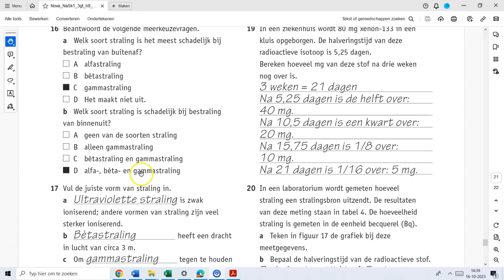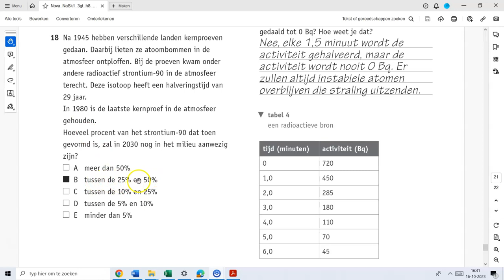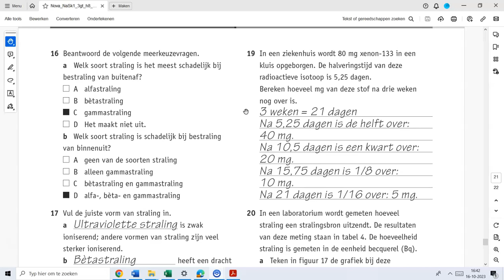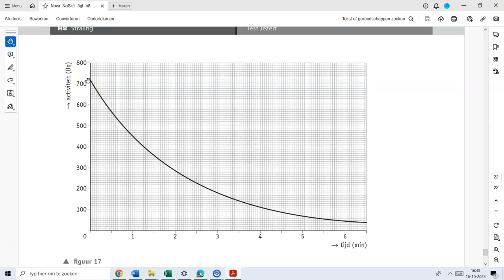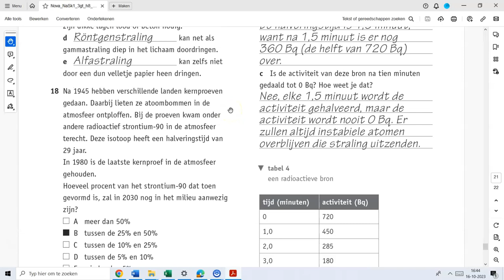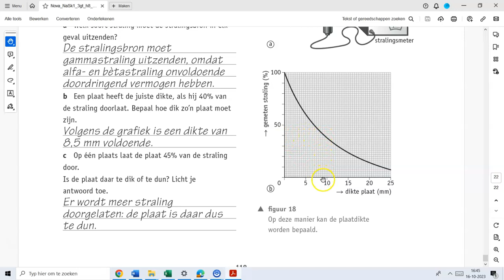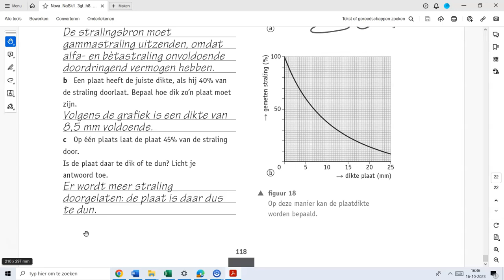Nova4 deel 3 hf 8 Straling Test jezelf deel 2